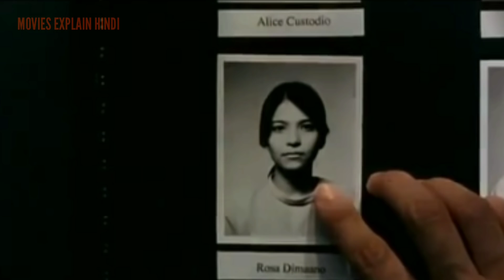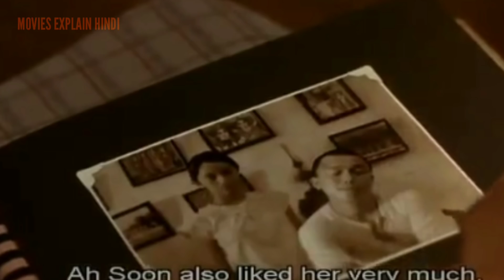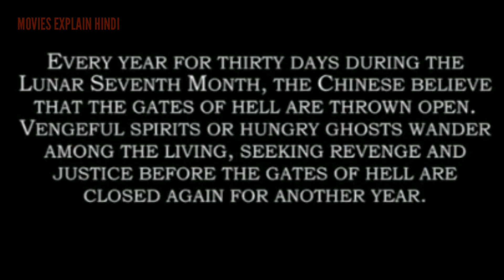The maid 2005 explained in hindi | Horror psychological thriller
the maid 2005 movie explained in hindi
horror psychological thriller

Watchlist

5.9/10IMDb47%Rotten Tomatoes5.4/10FilmAffinity

79% liked this film

Description

Rosa (Alessandra de Rossi) accepts a job as a maid in Singapore, helping to care for the Teo family's mentally disabled son. But her arrival turns out to be catastrophically ill-timed: It's the seventh month of the year, which, according to local superstitions, is when the forces of the underworld...

Initial release: 18 August 2005
Director: Kelvin Tong
Screenplay: Kelvin tong